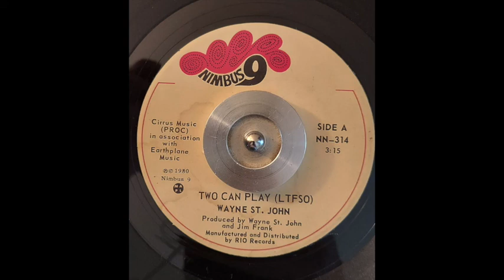Wayne St. John - Two Can Play (1980)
Nimbus 9